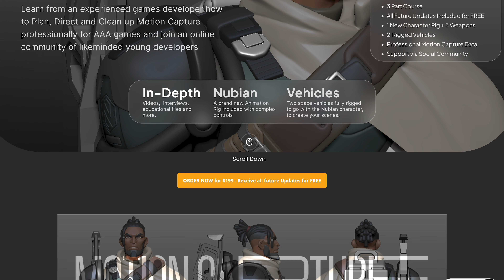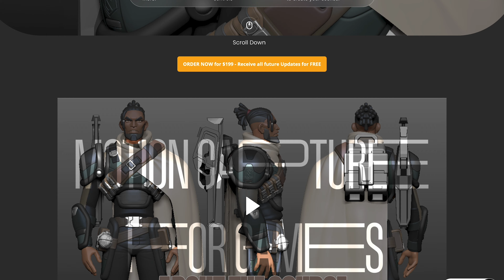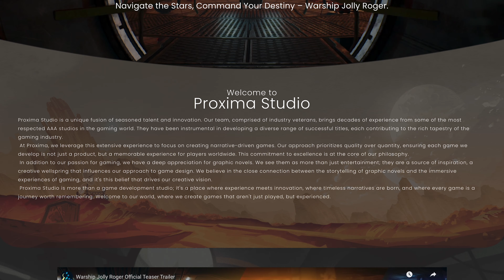It All Starts With An Idea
Ideas and where do they come from and why certain people feel like they don't seem to run out of it. In this video I would like to share my thoughts and also a book that I read a while back that changed the way I view the ideation process.

My Gear
Elgato 4K
Mic Mounting Arm